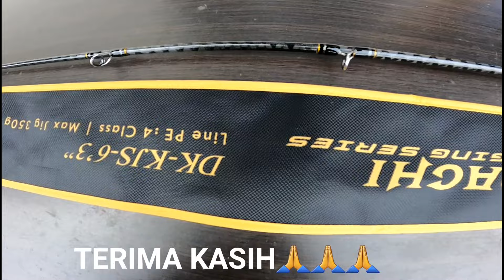REVIEW JORAN DURAKING KENPACHI PE4 MURAH DAN KUAT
assalamualaikum wr.wb halo sobat angler dimanapun anda berada. kali ini saya akan mereview joran oh kenpachi pe4 , joran ini harganya sangat terjangkau dan kwalitasnya sangat kuat.

fb.suyanto
ig.anto hantu laut
toko pancing = minaesa pancing hp. 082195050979

Semoga terhibur dan pantengin terus channel ini ya.